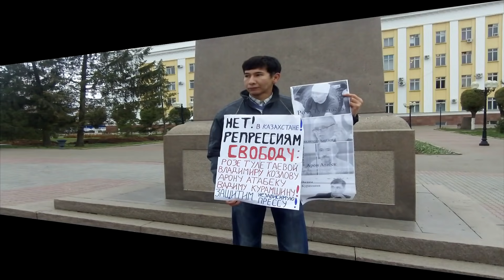Семья Игоря обращалась к президенту Токаеву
Пришедшие  могло и не быть, если бы банк принял залоговое имущества Игоря Дужнова в собственность по оценочной стоимости - 184 мил. тенге, этой суммы было бы достаточно чтобы покрыть весь кредит в сумме 121 миллион тенге. Но увы, случилось непоправимое. Подробнее в ролике: